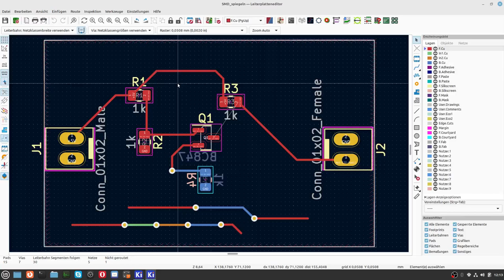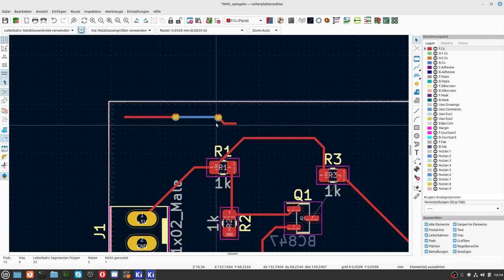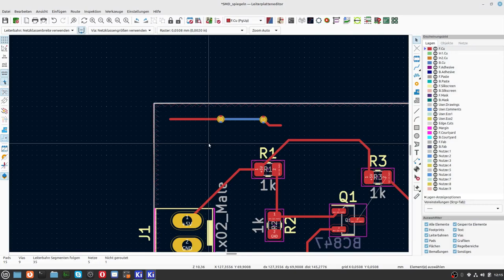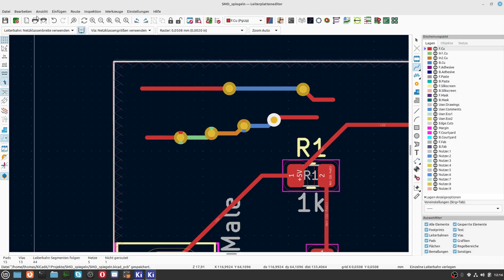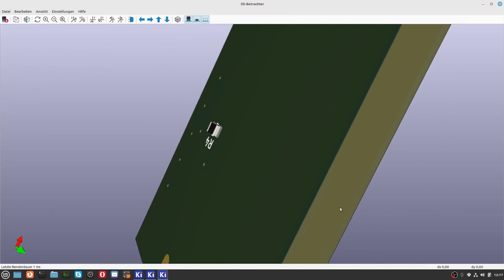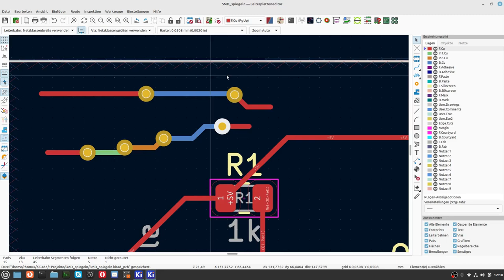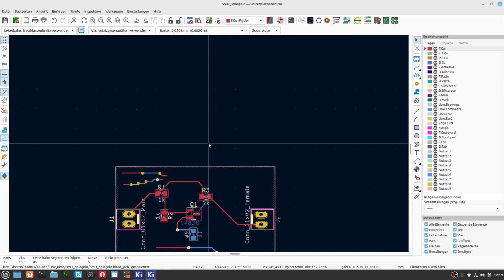KiCad6 special 7 blind Via